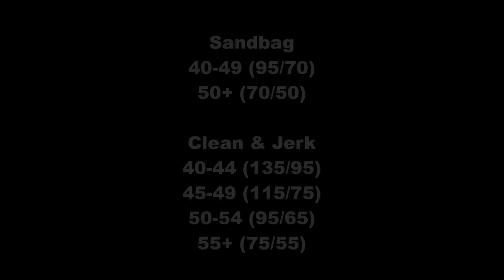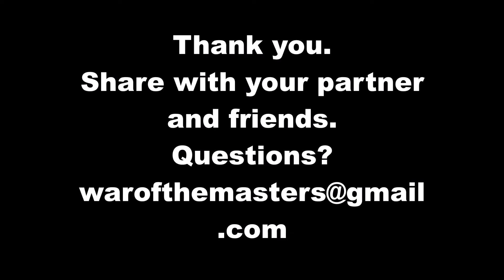2019 War of the Masters - Event 1: Scenic Route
Event 1 - Scenic Route

3 Rounds (8 minute Cap)
30/20 Calorie Echo Bike
16 Sandbag Over Shoulder
-- then 1 minute Rest --
For Time (4 minute Cap)
30 Clean & Jerk

Sandbag : 40-49: 95/70, 50+: 70/50
Clean & Jerk : 40-44: 135/95, 45-49: 115/75, 50-54: 95/65, 55+: 75/55